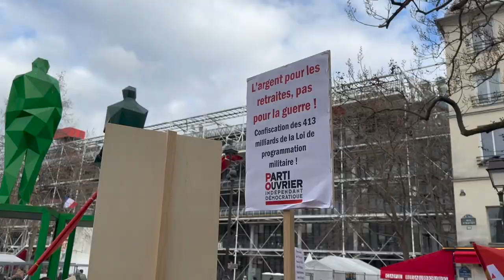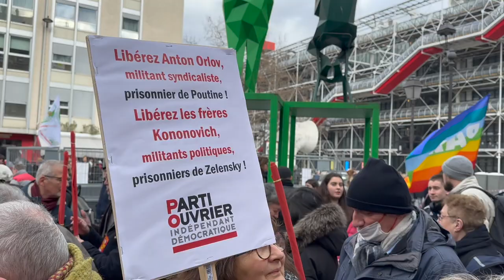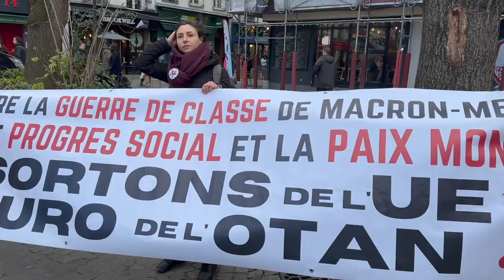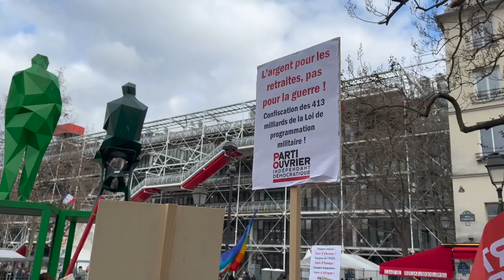Le POID au Rassemblement du Mvt pour la paix 25 février 2023, pour l'arrêt immédiat de la guerre